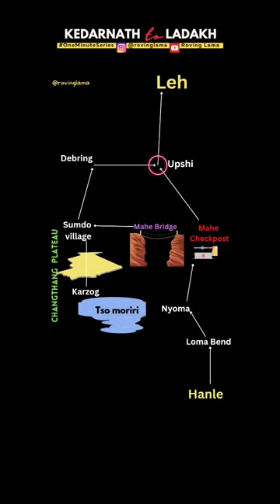Part 039 | Met Changspa tribe on Tso Moriri ride